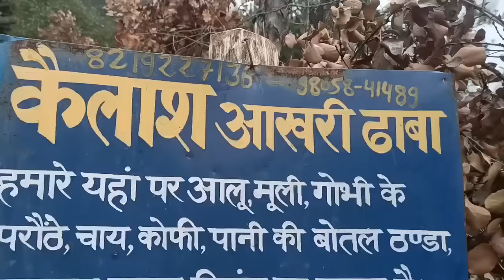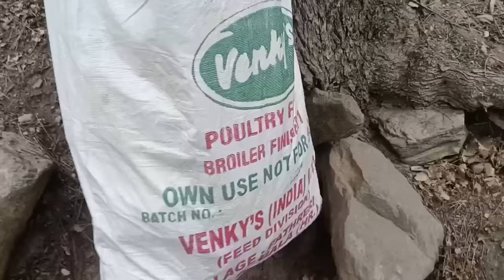Kinnaur Kailash Yatra ( bhag 2)tangling to Ganesh park 🏞️